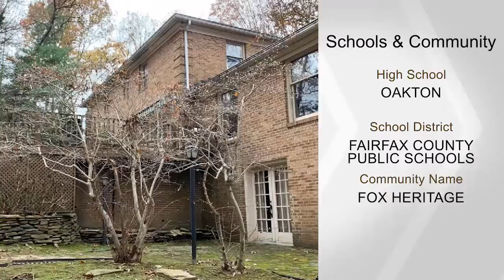3277 FOX MILL RD, OAKTON, VA 22124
Owner occupied.  Owner is elderly and tends to wake up early afternoon.  Afternoon appointments are preferred.  Please schedule through showing time.  If no response, please text alternate agent. Sold As-Is